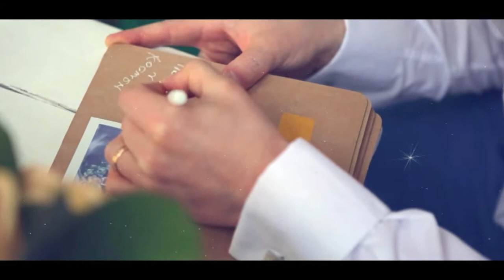Шикарный Свадебный ролик